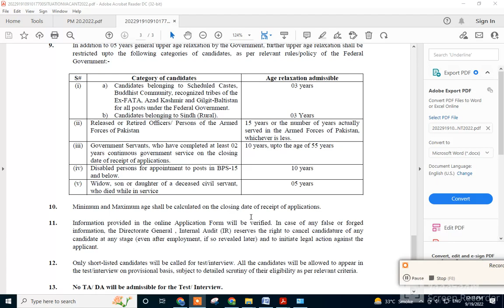FBR Latest Govt Jobs 2022 Federal Board Revenue Jobs Apply Online FBR Online Registration 2022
FBR Latest Govt Jobs 2022 Federal Board Revenue Jobs Apply Online FBR Online Registration 2022By Joining Our Channel, You will get Educational Videos on:
➤ Guess Papers
➤ Pairing Schemes
➤ Universities Admissions Alert
➤ Jobs Alert
➤ Current Affairs
➤ Government Jobs